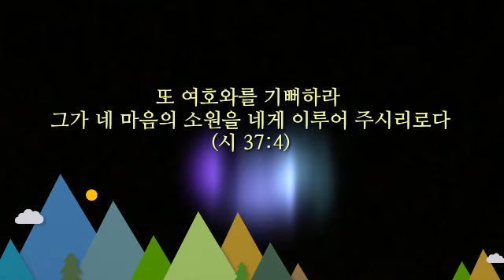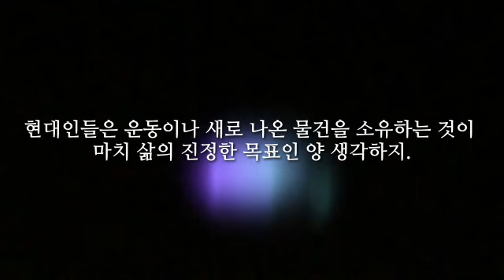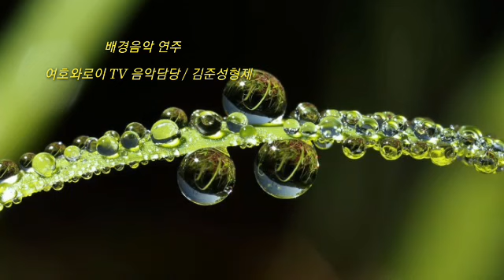아침을 여는 말씀(12, 16)